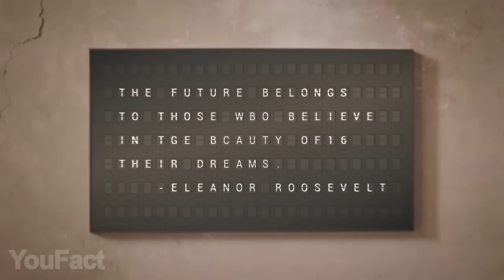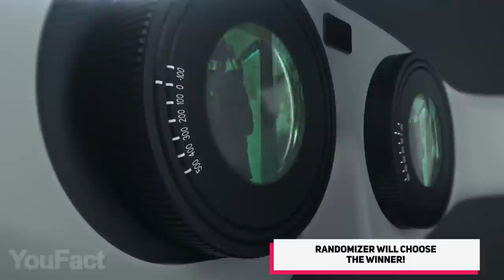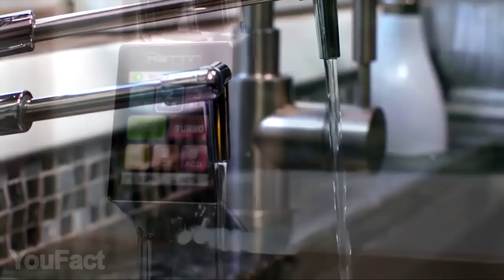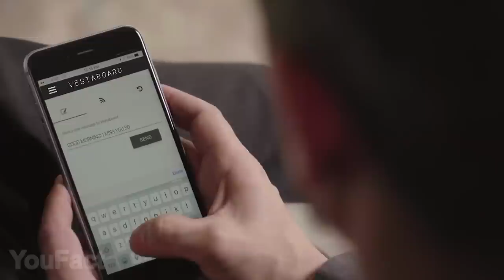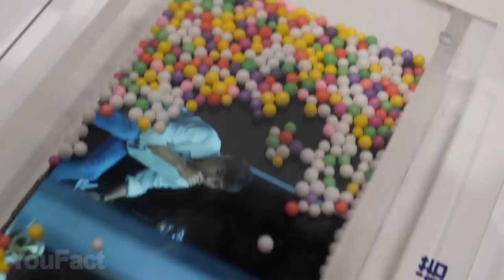11 Coolest HOME GADGETS That Are Worth Buying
If your home needs some great new tech, you came to the right place. Today I’m gonna show you some unbreakable wine glasses, the best gadgets for keeping your air clean and finally, an incredible headset for watching movies like never before. Prepare your snacks and drinks and let’s get started!

00:00 Introduction
00:40 Mighty Mug Unbreakable Glass
01:14 Eve Room Air Quality Monitor
01:52 Samsung Cube Air Purifier
02:34 Electric Scissors
02:57 Cinera Edge 5K Headphones
03:57 LED Infinity Dance Floor
04:38 LED Laser Gloves
05:14 LED Tube Wall Lights
05:40 Tyent Ionizer
06:21 Split-flap display Vestaboard
07:03 BOE Flexible screen

If the video collects 1000 likes before the next video, we’ll announce the winner.

IMPORTANT!
Be sure to open access to subscriptions on your channel so that we could check whether the conditions of the giveaway are met. If the access is closed, the participant cannot become the winner and the prize goes to the next applicant who has fulfilled all the conditions of the giveaway.

On the YouFact Tech channel, we speak about cool gadgets for your room, home, pc and car that you can buy on Amazon. We find the most interesting accessories and coolthings for you and show them three times a week on our channel.